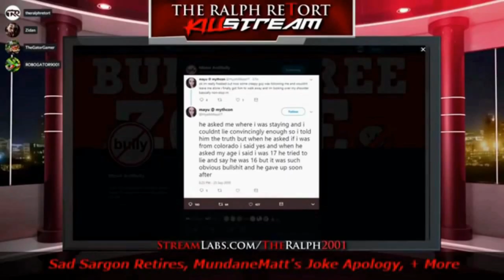BLM Agitator Vaun Mayes Doesn't Understand Blaxe Commit More Crime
Why don't the bleeps understand this?  Also why do they think bringing up slavery, in Menomonee Falls Wisconsin, in the year 2020 is relevant?  Also Antifa and BLM smoke mids, as I said in this vidya.  From the George Floyd protest in the falls 6/14/2020

Bitcoin 🔵 ► bc1q8uxfdh4v54rsdsn4y0m9c3ampcmx62e45tarfj